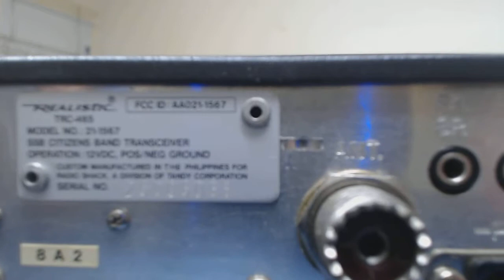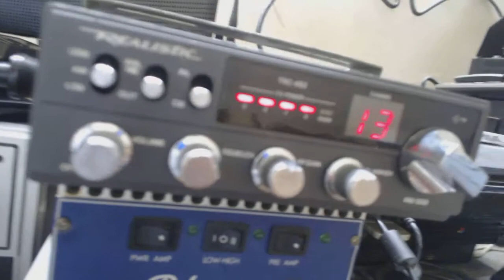Realistic trc 465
Phillipines made.Simular chassis as uniden pc122.